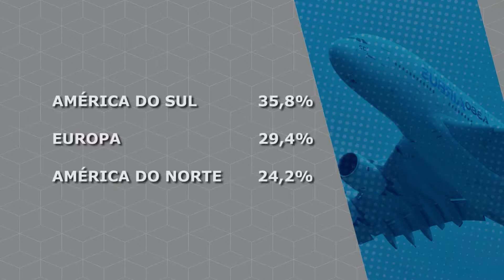Matéria Passageiros em Voos internacionais